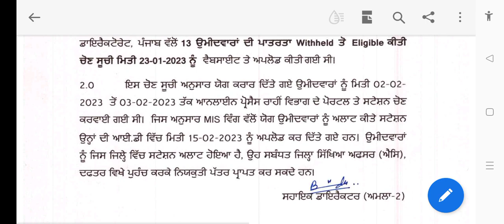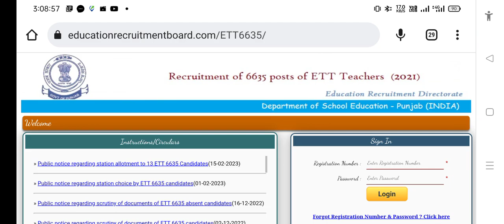Ett 6635 - Station Allotment ......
ett 6635,
ett 6635 second list,
ett 6635 case update,
ett 6635 today news,
ett 6635 latest news,
ett 6635 admit card,
ett 6635 advertisement,
ett 6635 admit card download,
ett 6635 math answer key,
latest news about ett 6635,
answer key ett 2nd paper 6635 punjabi,
ett 6635 scrutiny form kaise bhare,
ett 6635 court case update today,
ett 6635 case update today,
ett 6635 case,
ett 6635 court case,
ett 6635 cut off expected,
ett 6635 case no,
ett 6635 cut off saaval classes,
ett 6635 court case status,
ett 6635 cut off 2021,
ett 6635 court case status today,
cut off ett 6635,
cut off ett 6635 today,
saaval classes ett 6635,
expected cut off ett 6635,
6635 ett posts update court case,
ett 6635 second list cut off,
ett 6635 new update corner study,
ett 6635 posts court case,
ett 6635 new cut off,
ett 6635 document upload,
ett 6635 scrutiny documents,
ett 6635 expected cut off,
ett 6635 ews,
ett 6635 posts new update today,
ett 6635 form fill,
ett 6635 freejobalert,
ett 6635 scrutiny file,
how to fill scrutiny form for ett 6635,
ett 6635 general cut off,
ett 6635 hp,
ett 6635 highlights,
ett 6635 installation,
ett 6635 post update,
ett 6635 merit list,
ett 6635 scrutiny list,
ett 6635 new list,
ett 6635 offer letter,
ett 6635 new update live,
latest update ett 6635,
ett scrutiny list 6635,
ett 6635 math solution,
ett 6635 merit cut off,
ett 6635 math preparation,
ett 6635 merit list 2021,
ett 6635 news,
ett 6635 notification,
ett 6635 new update scrutiny,
ett 6635 new cases,
ett 6635 new update supreme court,
new update ett 6635,
ett 6635 official website,
6635 ett posts cut off,
cut off 6635 ett posts,
ett 6635 paper solution,
ett 6635 preparation,
ett 6635 post,
ett 6635 pdf,
ett 6635 paper,
ett 6635 posts syllabus,
ett 6635 posts latest news,
ett 6635 post notification,
ett 6635 paper pdf,
ett 6635 posts category wise,
punjab ett 6635,
how to fill proforma ett 6635,
6635 ett posts update,
6635 ett posts update today,
6635 ett posts,
ett 6635 question paper,
ett 6635 question paper pdf,
ett second paper 6635,
6635 ett posts preparation,
ett 6635 question paper pdf download,
ett result 6635,
ett 6635 scrutiny,
ett 6635 syllabus,
ett 6635 science class,
ett 6635 scrutiny pdf,
ett 6635 saaval classes,
ett 6635 solved paper,
ett 6635 scrutiny form fill up,
ett 6635 salary,
scrutiny ett 6635,
ett 6635 today update,
ett 6635 update today,
ett 6635 scrutiny update,
ett 6635 vakıfbank,
ett 6635 video,
ett 6635 video test,
ett 6635 yamaha,
ett 6635 yt,
ett 6635 posts update,
ett 6635 000,
ett 6635 50,
ett 6635 70